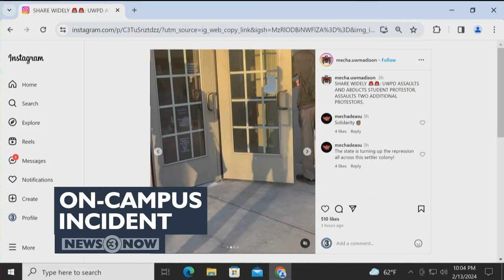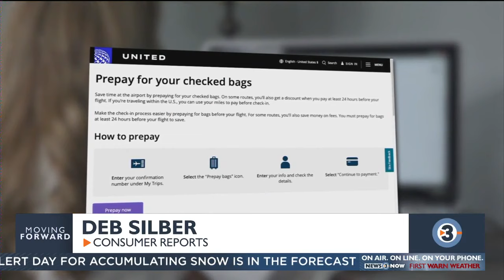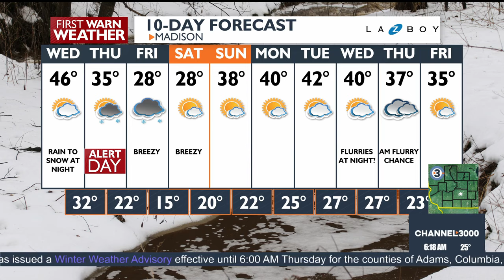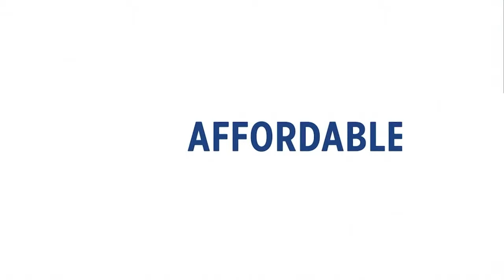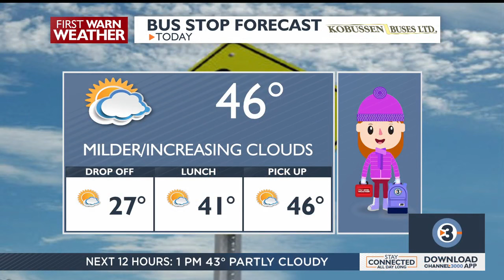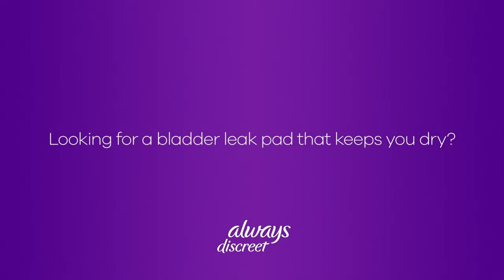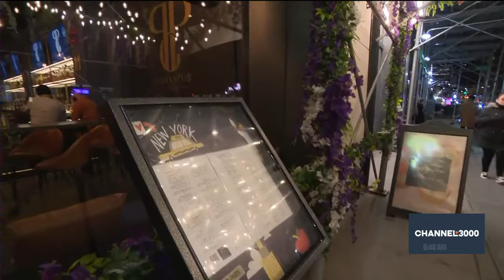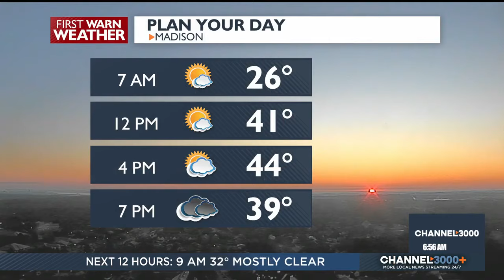News 3 Now This Morning: February 14, 2024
Get your morning news and weather update from WISC-TV News 3 Now and Channel3000.com in Madison, WI.